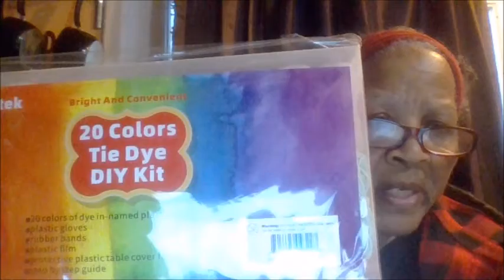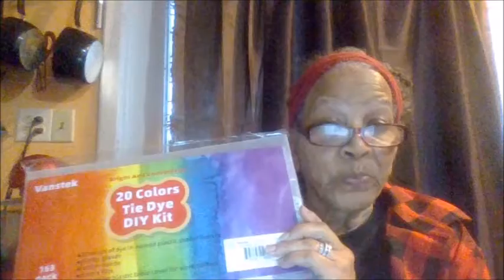Donia The DIY & Review Queen. Part One Of Tuesday's Review.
Part One Of Tuesday's Review.
FunPa Resin Mold Craft Mold Resin Casting Molds Set Comb Mold for DIY Mirror Hair Comb
Pain Relief Formula That Works Fast.
Biscolata Starz Tea Biscuit Cookies with Mocha Chocolate - Pack of 12
Xinrjojo Sparkling Decorative Square Solid Color Throw Pillow Cover
IKEEP High Waisted Non See Through Workout Leggings with Pockets
Face Cleansing Brush, 3 in 1 Electric Rotating Facial Cleansing Brush
WORKSITE 8V Electric Cordless Drill ScrewDriver
4 Pack Stainless Steel Pressure Cooker Canner Rack
Vanstek Tie Dye DIY Kit, 20 Colors Tie Fabric Dye
Hawaiian Punch Fruit Juicy Red, 10 Fluid Ounce Bottle, 6 Count (Pack of 4)

4 Pack Stainless Steel Pressure Cooker Canner Rack,

4 Pack Stainless Steel Pressure Cooker Canner Rack,

Movie By Paranormal Hood
Episodes
Books:
Pouring A Floor
Herbal E-Books
The Herbal Survival Guidebook Kindle Edition

Donia Gonzales-Copeland
POB 371
Delaware City, DE 19706

 Mail to:
Donia Gonzales-Copeland
POB 371
Delaware City, Delaware 19706